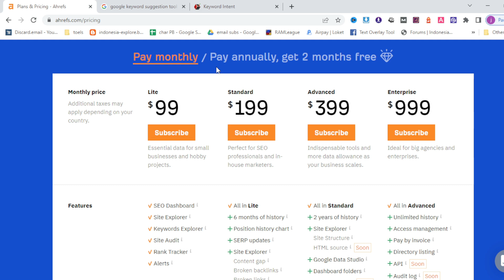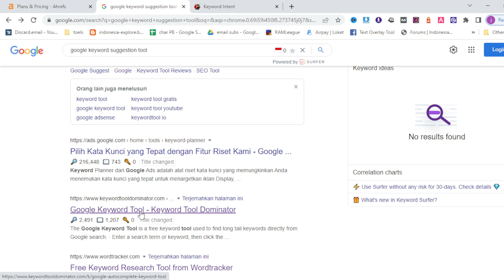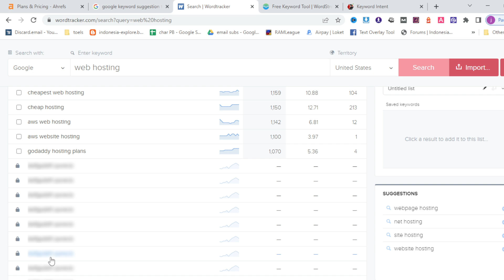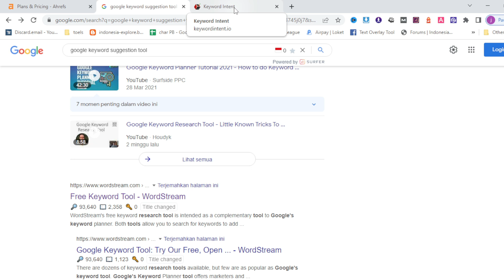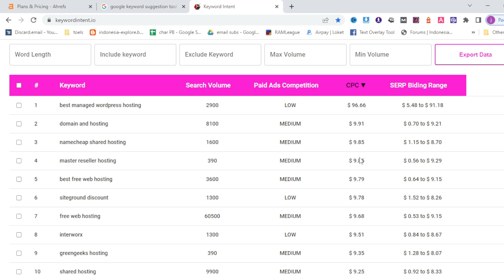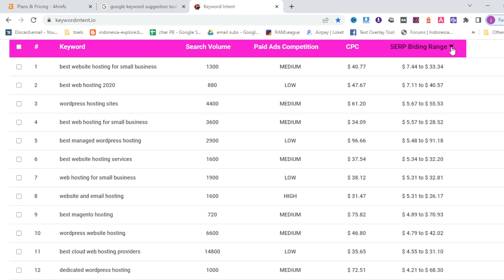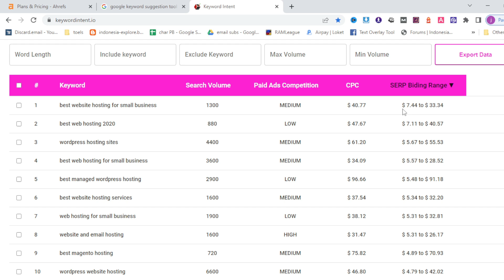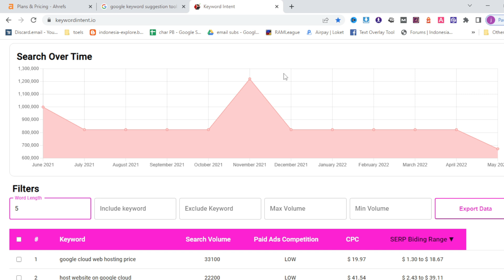Keyword Research Tools Free Online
Keyword Research Tools Free Online. Without a keyword research tool, finding the right term to incorporate into your blog or online store content to help it rank in search engine results pages (SERPs) is like throwing darts in a dark room. Every now and then you hit the target, but many arrows land on the ground.

Keyword research tools make your SEO planning easier in many ways. They can help you generate keyword ideas, discover how many people are actively using a search term, spot trends, and show you how competitive you have to rank for a particular phrase.

There are a surprising number of free tools you can use to gather vital information for marketing and SEO.

Some are powerful keyword generators for Google and other search engines. Others provide targeting data for e-commerce sites like eBay, Etsy, and Amazon. The most comprehensive of these tools includes basic SEO data such as monthly search volume and competition for target terms.

Kalau ingin berdonasi ngasih tip dan mensuport channel ini silahkan kirim